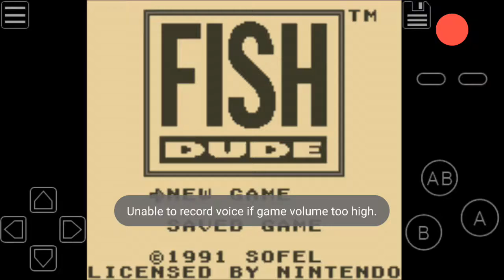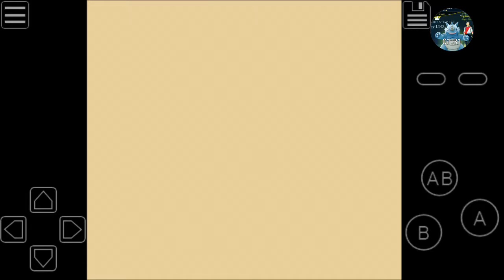FISH DUDE GAMEBOY